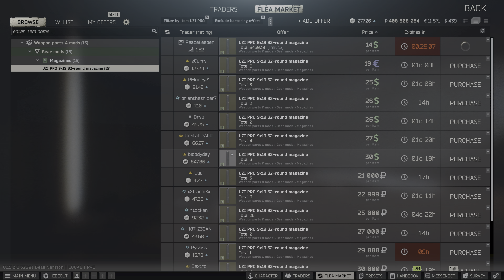Heading to Shoreline with a BFG Escape From Tarkov 4k - Road to Lighthouse PVE Episode 134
We put in some work on Test Drive… and I couldn’t wait to get that scope off 🤣